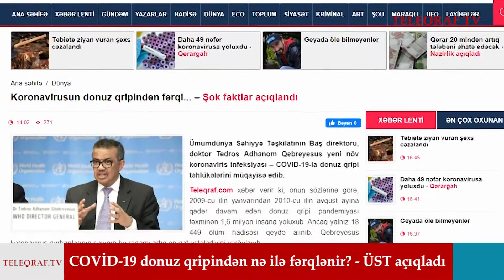Koronavirusun donuz qripindən fərqi... – Şok faktlar açıqlandı